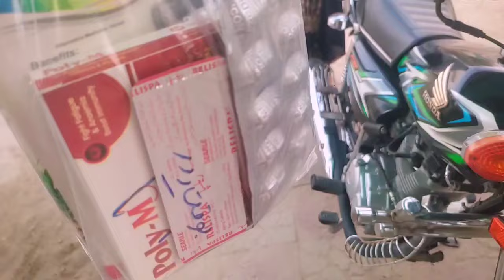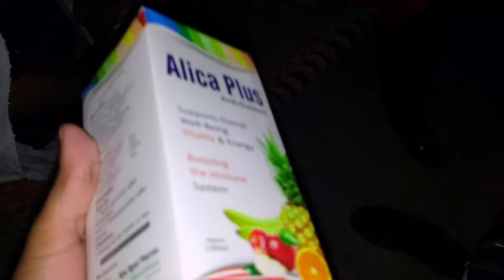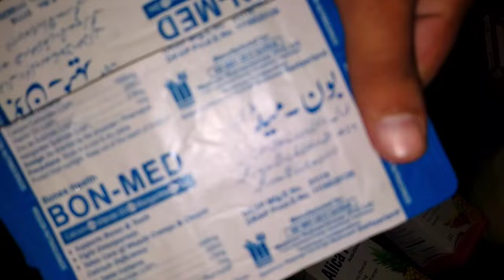Sobia Ko Le Kar Hospital Pahunch Gaye Dua Karen Sub Khair Ho Bahut Bari Pareshani 🤲👈